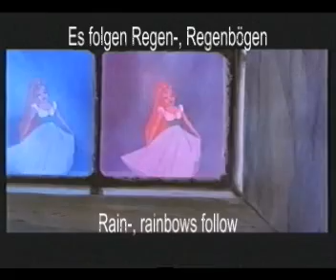Soon German Subs+Trans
The singer is Jana Werner, who didn't only sing Thumbelina ("Däumeline"), but also Belle, Ariel, Odette and Anastasia. She has a lovely voice, it's perfect for a small character like Thumbelina. Enjoy!

Vocabulary:
der Regenbogen/die Regenbögen - rainbow(s)
das, die Märchen - fairytale(s)
hören - to hear
glücklich - happy